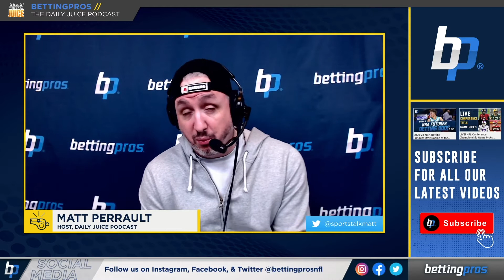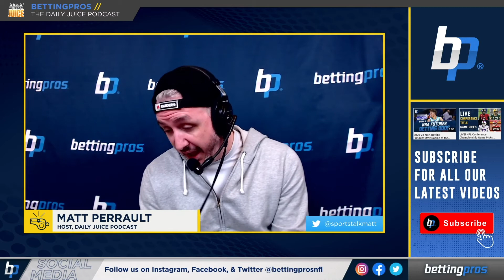2 NHL Plays plus the "Don't Bet" Parlay for Saturday | The Daily Juice Podcast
After a rough Friday, Matt Perrault is looking to close out the week on a winning note w 2 plays in Hockey on Saturday.